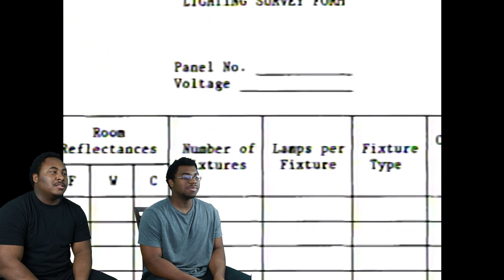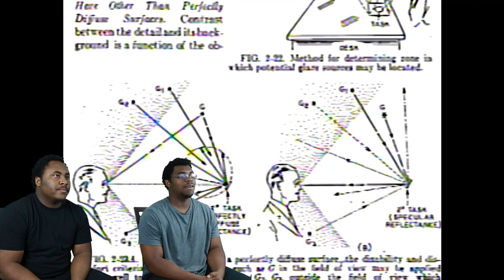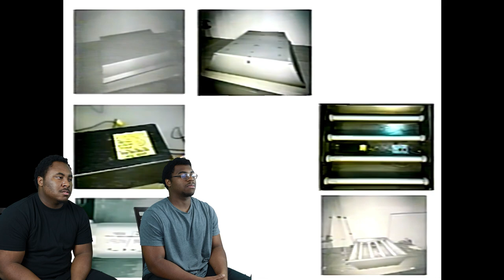Learning About The BACKROOMS | Backrooms - Lighting and Tile Survey Reaction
Today we are watching Backrooms - Lighting and Tile Survey

            OR